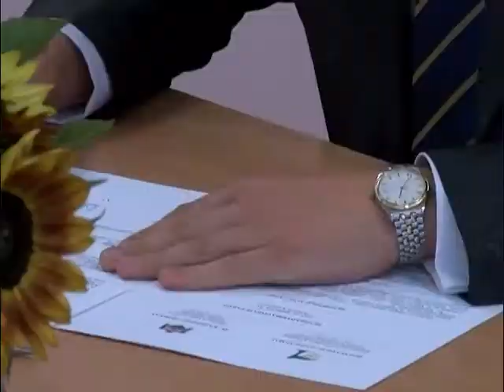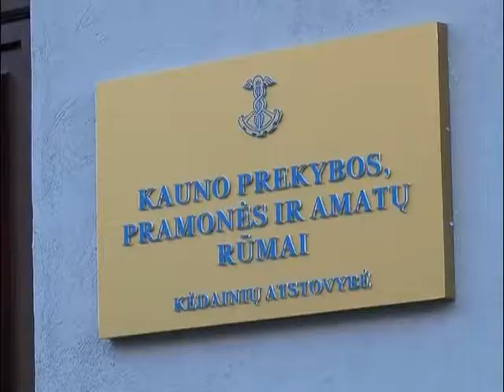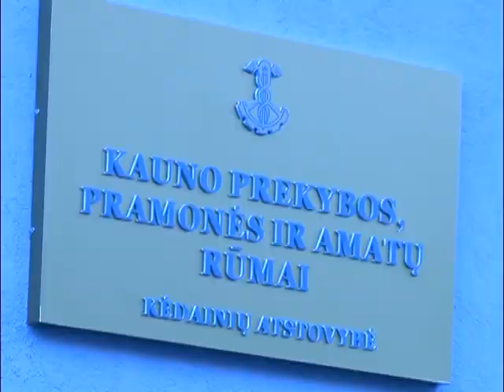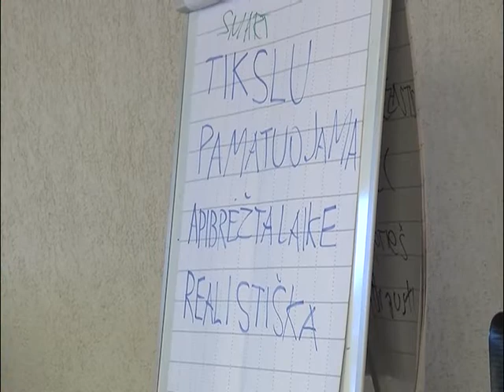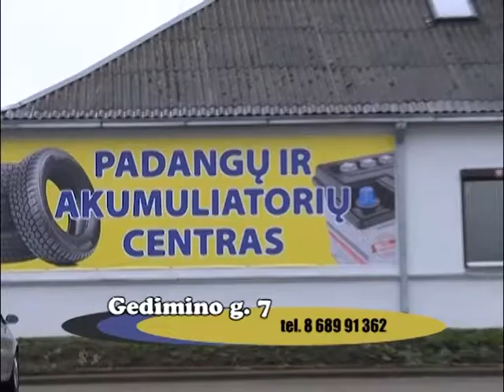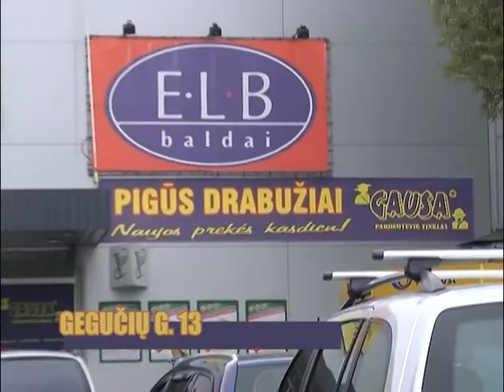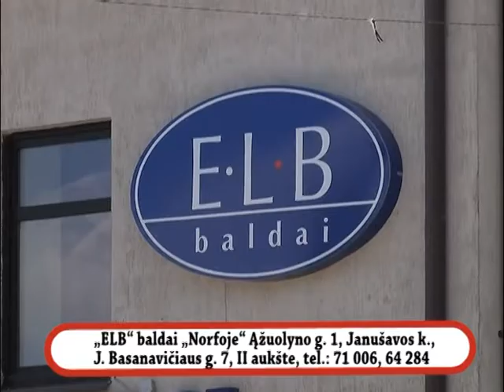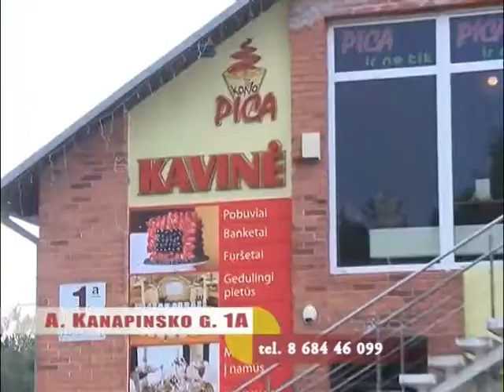2015 10 10 Savaitė Kėdainiuose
Laidoje “Savaitė Kėdainiuose”:
- paskelbta Metų mokytoja,
- Dotnuvos slaugos namams išskirtinė dovana,
- atidaryta Kauno pramonės, prekybos ir amatų rūmų Kėdainių atstovybė,
- vietos savivaldos dienos išvakarėse kalbėta apie vietos bendruomenes ir savivaldą,
- „Nevėžio“ krepšininkams nesiseka iškovoti pergalių.